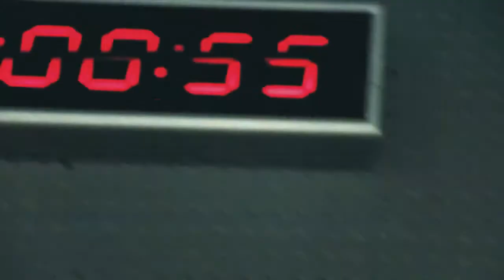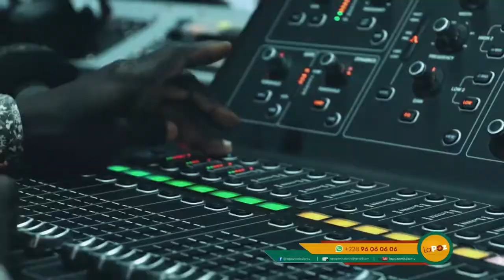LA POZ DU 02 07 2021 AVEC DAV J BLESS